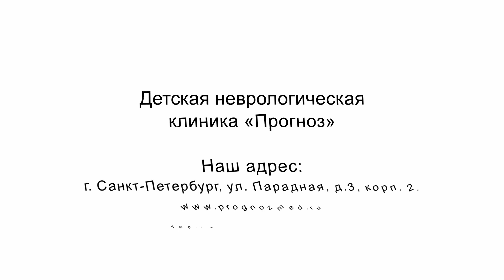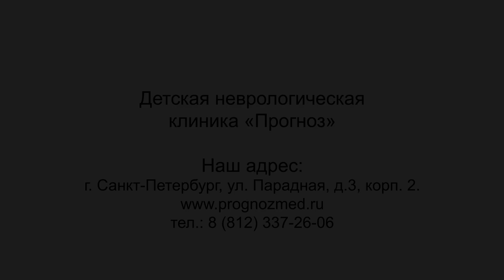МИОГРАФИЧЕСКИЙ БОС-ТРЕНИНГ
Компьютерная технология, позволяющая научиться управлять своими мышцами и вниманием с помощью биологической обратной связи (БОС). Тренировки проводятся на программно-аппаратном комплексе «Реакор» (компания «Медиком», Россия).